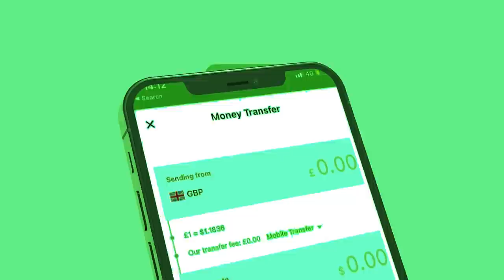Xog Garaadkii soo afjari lahaa Dagaalka laascanood oo hargaysa Miyi? Bedelkii garaadada Sool?